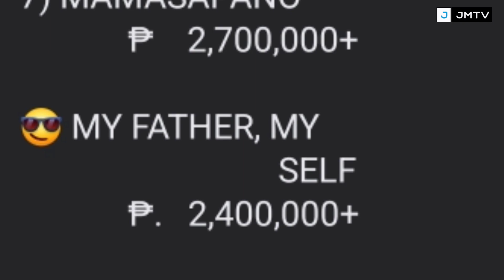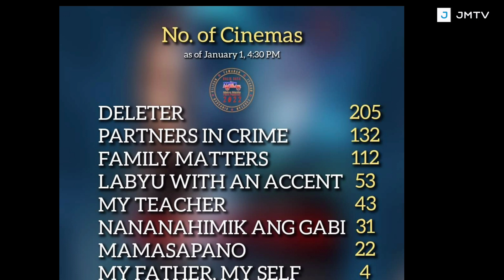REAKSYON NI VICE GANDA NA NAUNGUSAN ANG MOVIE NYA SA "DELETER" NI NADINE LUSTRE! PANUORIN!